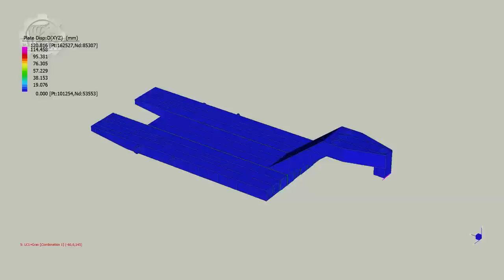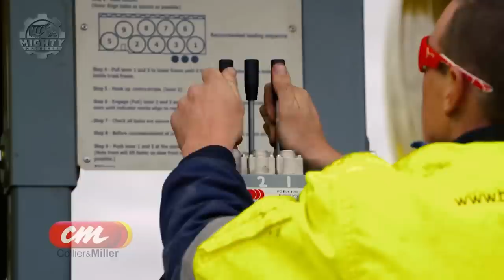BIG And Powerful MEGA Machines That Are On NEXT LEVEL Performance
Welcome back to MIGHTY MACHINES! In today's video let us show you some of the biggest and most powerful machines you are yet to see.

In lifting heavy materials, project sites usually look for machines with excellent strength and precision. A perfect example is the Mammoet Liebherr LR 13000. This crawler crane is able to keep its impressive stability and mobility because it is mounted on an undercarriage with a pair of caterpillar tracks. It also comes with an adjustable boom length, back mast, and counterweight to meet the varying needs of the site. Aside from its stability, the Liebherr LR 13000 is also impressive in terms of its strength since it can carry loads ranging from 60 to 3,000 tons. Indeed, a machine ideal for diverse lifting requirements.